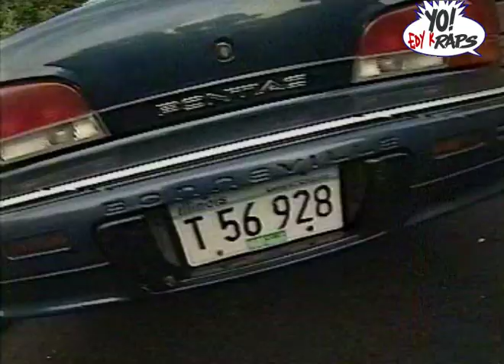Crucial Conflict - Interview & Freestyle @ VIVA Word Cup 1996